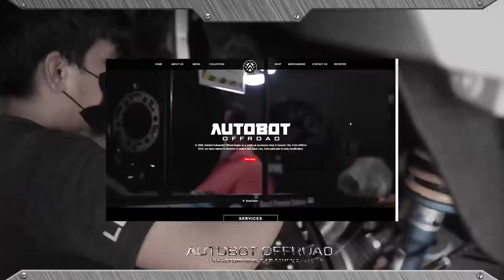OUR MOST EXPENSIVE HILUX BUILD! II TOYOTA HILUX REVO 2016